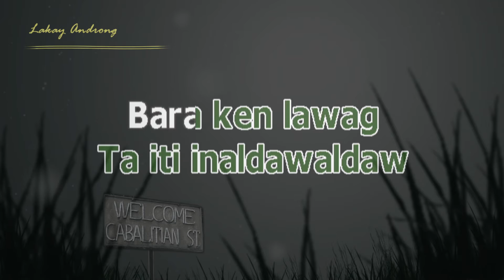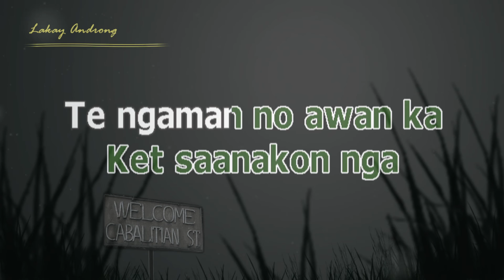SIKAT RANIAG - Grace Saddam (Ilocano Karaoke song)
Para dagiti amin a pada nga ilocano nga mahilig a dumdumngeg iti kanta nga ilocano nga sunata intayo man bassit iliwliwa ti bagbagi tayo pang awan bannog..

- Audacity
- Cakewalk Sonar